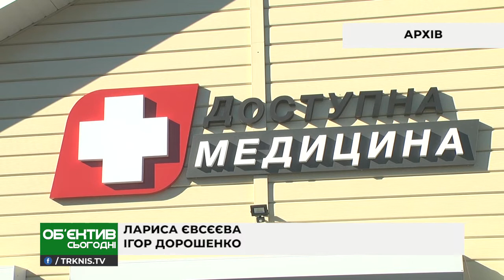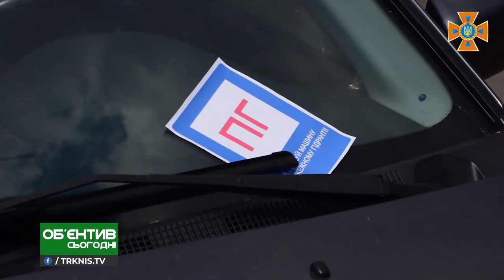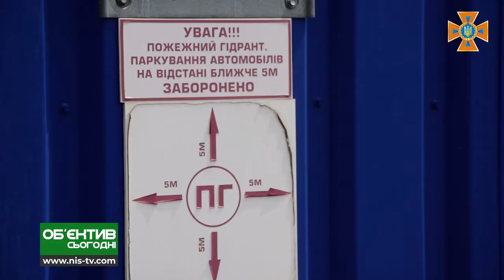Объектив сегодня 30.07.19 Дайджест